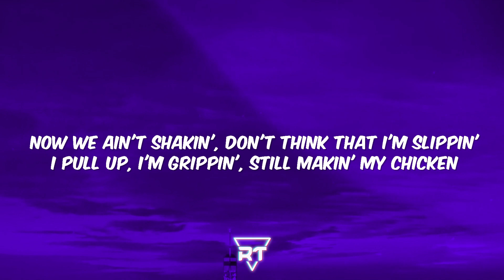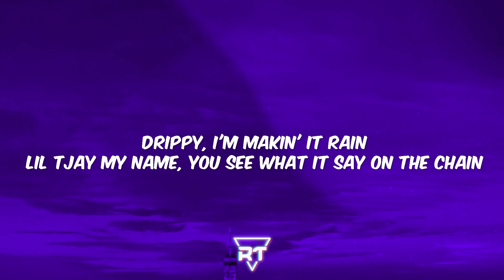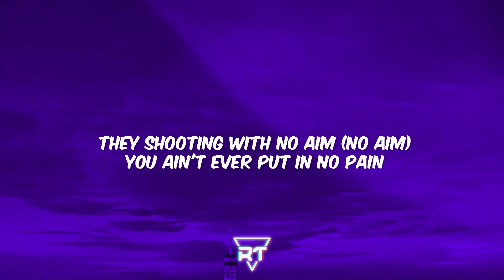Lil Tjay - Hold On (Lyrics)